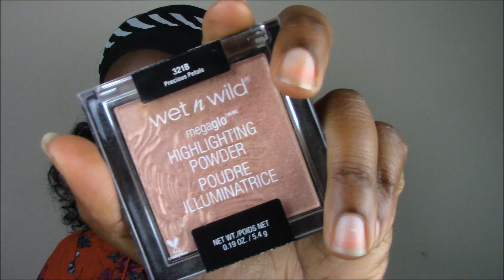Drugstore Easy Natural Makeup for School | Oily Skin Friendly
Hey loves!

I am bringing you this easy makeup for school. This is something I would do or nothing at all lol.

XOXO,
KEMMIE

-NYX Eyebrow Gel
-NYX Total Control Foundation (Mocha)
-L.A. Girl Pro Concealer ( Beautiful Bronze & Toffee)
-Sacha Buttercup Powder ( I know this isn't drugstore lol but a dupe is the AirSpun Loose Powder)
-Ruby Kisses Contour Palette
-Wet N'Wild Highlighter (Precious Petals)
-Maybelline Master Fix Setting Spray

-Regular Brown Liner lol
-NYX Lingerie Lipstick (Teddy)
-NYX Soft Matte Lip Cream (London)